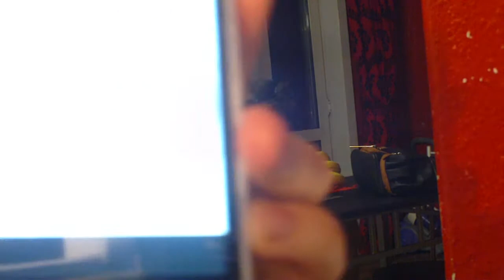Pet Peeves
Instergram: sophielouisehand